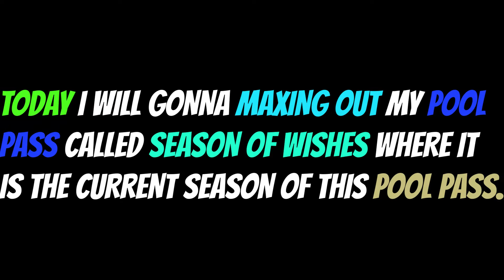9 BALL POOL GOLDEN BREAK WITH MOONLIGHT CUE + POOL PASS SEASON OF WISHES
Hello, In this video I will be playing 9 ball pool golden break with moonlight cue. The moonlight cue level is max, So try to use something like legendary cue, and I will try to push 8 ball pool season of wishes pool pass which is the current pool pass in the game, and I will show you some 8 ball pool moonlight cue break that will blow your mind. Last but not least, some moonlight cue level max gameplay!